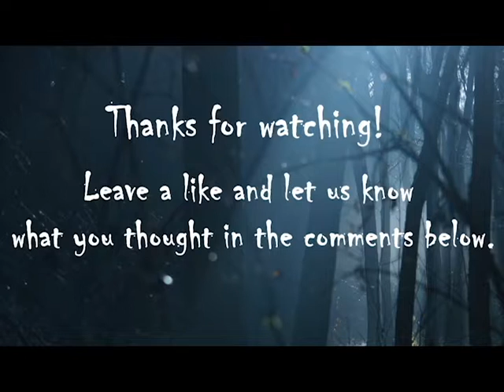Top 30 FUNNY Medieval/Renaissance Paintings (YOU LAUGH YOU LOSE)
We compiled 30 of our favorite pieces of art from the middle ages through the renaissance. Some of them are quite ridiculous, so let us know which ones were your favorite. Oh yeah, and, if you laugh - you lose.

Intro music made by me.